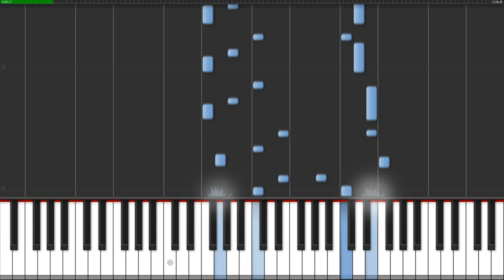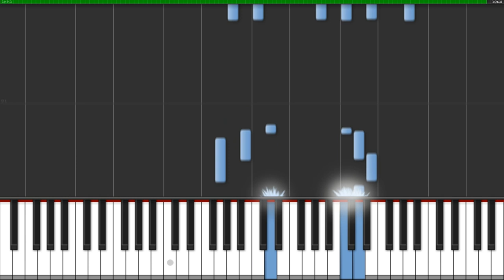Song For Sara - Greg Baker [MIDI][Synthesia]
Midi version found in commentary from youtube.